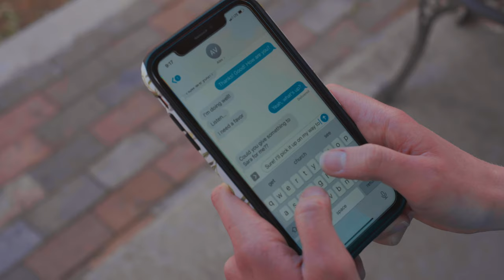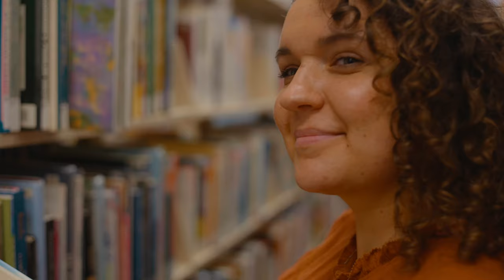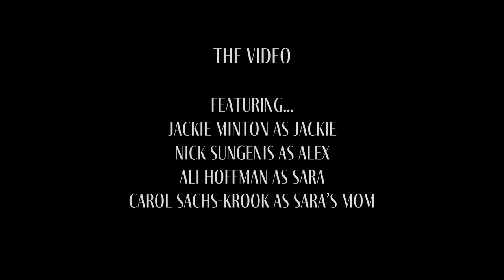Someone - Jackie Minton (Official Music Video)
This tune was born out of a moment of desperation– please Lord, don't let me write another cheesy love song. The prayer was answered and "Someone" came to be.

The visual story to accompany was written by Sam Van Vleet and produced by Maroon Room Productions. I am eternally grateful for his creative spirit and support in sharing this song with you in a new way.

Countless friends, family, and local community showed up for this project, as well. Special thank you to Skillet N' Grill, The City of Arlington, Lost Turtle Farms, and Young Stars & Guitars for providing locations for us to film.

What a  gift! Whatever your relationship *status*, may you see that the people you're meant to love are right in front of you.

Cheers to learning that lesson one day at a time.

With Love,

Jackie

P.S. If we ain't friends yet, don't hold back now.

P.P.S. Follow me for more music @…

This video was made possible by the support and generosity of many, most especially...

Lost Turtle Farms

Gratitude is also due to the Sachs-Krook Family, the Van Vleet Family & the Pitstick Family.

S O M E O N E –  T H E   V I D E O

Jackie Minton as Jackie
Nick Sungenis as Alex
Ali Hoffman as Sara
Carol Sachs-Krook as Sara’s mom

Written, directed & edited by Samuel Van Vleet

Executively produced by Maroon Room Production
Co-produced by Jackie Minton

S O M E O N E  –  T H E   S O N G

Evan Sieling - Production, Mixing, Mastering

Lucas Morton - Piano, Bass

Andrew Isbell - Drums

Jackie Minton - Vocals

S O M E O N E  –  LYRICS

Blue eyes and black hat
Imagine that
How'd he even see me from all the way up there
Trading eyes and words from off-stage
I remember the way
He asked for my name
It's been months but I still think about him all the same

My momma she told me
Don't worry about your love
Don't you go looking
Trying to find someone
To complete you
'Cause you're already done
Today has a purpose
And it's not waiting on someone

Caught up in the old game
Compare and explain
How you got to where you are now
Keep a list of who knows your name
Or they'll think you're insane
Since, it ain't about what you know
It just goes to show you
It's all about the show

But my momma she told me
Don't worry about their love

Future this and future that
When all we've got is now in fact
There are those in front of you
That need your love more than you
That need your love more than you know

So why do I worry about my love
Why do I go searching trying to find someone
To complete me
When I'm already done
I'm done
I'm done
Waiting on someone